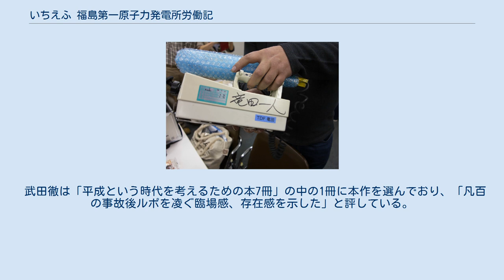いちえふ 福島第一原子力発電所労働記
『いちえふ 福島第一原子力発電所労働記』（いちえふ ふくしまだいいちげんしりょくはつでんしょろうどうき）は、竜田一人（仮名）による漫画作品。
日本の出版社である講談社発行の『モーニング』ならびに『週刊Dモーニング』2013年48号（2013年10月31日発売）より2015年45号（2015年10月8日発売）まで不定期連載された。
 なお、表題のいちえふとは福島第一原子力発電所の作業員および周辺住民による通称「1F」である。
 作者である竜田一人（仮名）は、自称「売れない漫画家」であったが、東日本大震災を機に大学卒業後以来から長年勤めていた会社を辞め、被災地のためになる仕事に就くことを決意。
紆余曲折の末、2012年6月から約半年に渡り、福島第一原子力発電所で作業員として従事した。
 この経験を元にしたルポルタージュ漫画作品『いちえふ 〜福島第一原子力発電所案内記〜』（いちえふ ふくしまだいいちげんしりょくはつでんしょあんないき）を執筆。
ほかの編集プロダクションで進んでいた企画が没になったため持ち込みを行う。
最初の既に「福島の視察に行った人が鼻血を出した」といったような自身の体験と比較すると明らかにデマの内容の漫画を掲載した出版社に反応を見る意味で持ち込んだら、門前払いとなった。
次いで『モーニング』に電話で連絡を行う。
電話を受けた『モーニング』編集の篠原健一郎もあまり期待もしていなかったが、福島第一作業員という取材先としての希少性と、なにかのネタになるかもしれないと面会を受けた。
篠原自身は持ち込み原稿そのままでもイケるとの判断を出したが、編集長を説得する材料として『〜案内記〜』を漫画新人賞である第34回MANGA OPENにエントリー。
これが大賞受賞となり、『モーニング』、『週刊Dモーニング』2013年44号（2013年10月4日発売）に掲載されることになる。
この号は、通常以上に売上が増え、掲載当日に共同通信から取材の申し込みが行われるなど海外メディアからも取材が殺到した。
 この反響を受け、『モーニング』、『週刊Dモーニング』2013年48号から『労働記』としての連載が決定した。
キャッチコピーとして「フクシマの真実を暴く漫画ではない」と付けられている。
これは雑誌掲載時に担当編集者が付けたものであり、作者自身も本作品は真実ではなく自身の見聞、体験を描くことを目的としている。
 連載をまとめたコミックス1巻が2014年4月23日に発売されたが、新人漫画家としては異例の初版15万部の発行であった。
 また、NHKの『クローズアップ現代「いま福島を描くこと 〜漫画家たちの模索〜」』（2014年6月2日放送）でも「個人を特定しない」という条件にて竜田は取材に応じている。
 日本財団が主催する『これも学習マンガだ!〜世界発見プロジェクト〜』にて、2015年10月6日に発表された「学びにつながるマンガ100冊」の1冊（社会部門）に本作が選定されている。
 2015年後半から2016年にかけて、スペイン、フランス、ドイツ、イタリア、台湾で現地語版が販売される。
英語版は左右逆開きになるための編集作業があったため、2017年と遅れて販売された。
 2017年時点では招かれて毎日ホール（東京都千代田区一ツ橋）や南相馬市で講演を行っている。
今後も福島第一原子力発電所での作業に従事したいという思いから講演は覆面で行われている。
歌でも記録を残したいとの自身の想いから、講演中に震災と原発事故後の浜通りをテーマとし、自身で作詞作曲した歌を披露している。
 武田徹は「平成という時代を考えるための本7冊」の中の1冊に本作を選んでおり、「凡百の事故後ルポを凌ぐ臨場感、存在感を示した」と評している。
 竜田一人の署名が書かれたサーベイメーター（2015年12月12日、三重大学教育学部教授奥村晴彦により撮影）